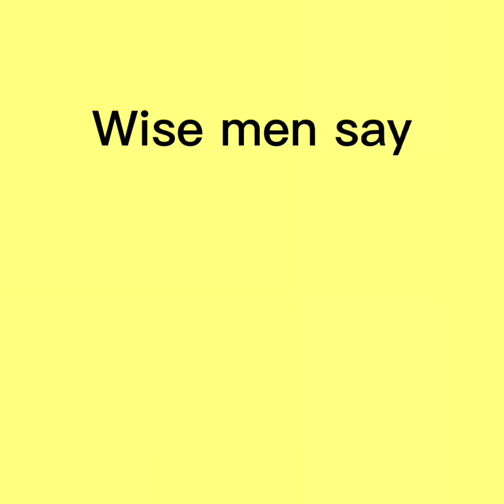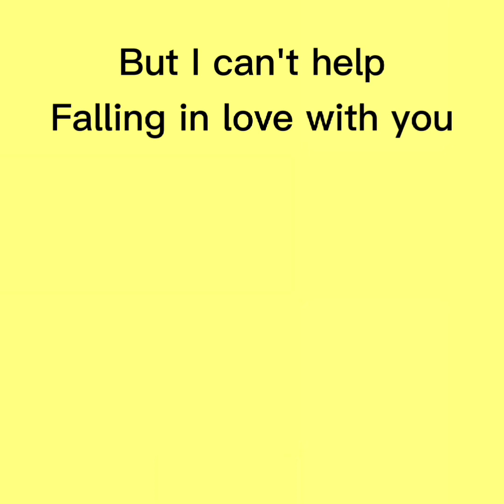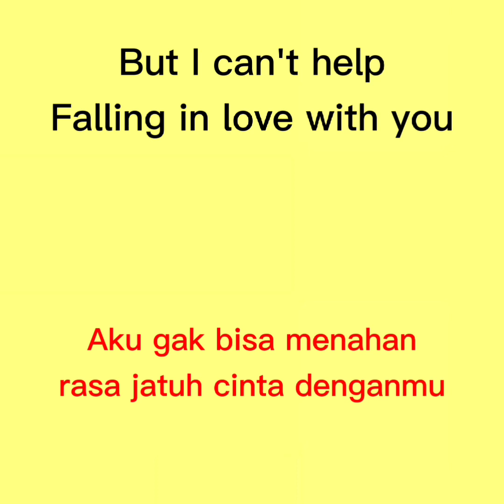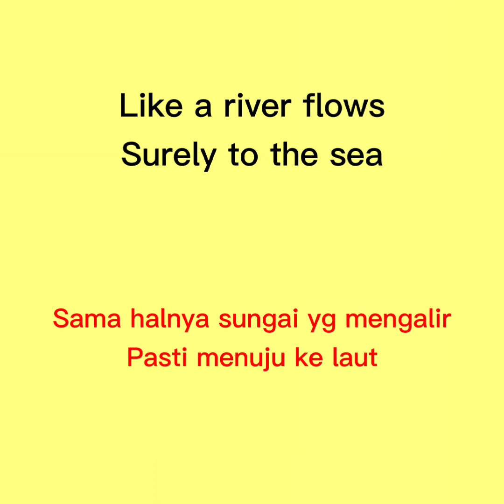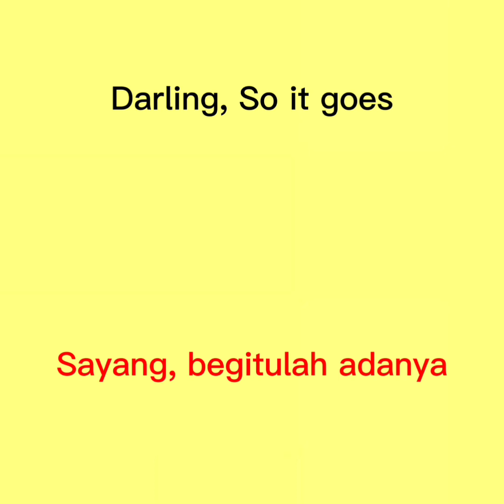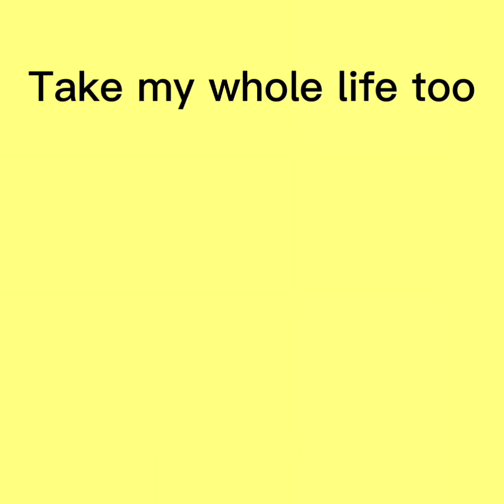Belajar Bahasa Inggris Lewat Lagu || Can't Help Falling in Love With You || Elvis Presley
Katakunci:
lagu Inggris
lagu bahasa inggris
lagu bahasa inggris untuk belajar
lagu bahasa inggris yang mudah
lagu barat
lagu barat terbaru
lagu barat terpopuler
lagu bahasa inggris 2021
lagu tiktok
lagu tiktok viral
lagu tiktok bahasa inggris
lagu tiktok barat
belajar bahasa inggris lewat lagu
belajar bahasa inggris dari lagu
belajar bahasa inggris untuk pemula
lagu bahasa inggris untuk belajar listening